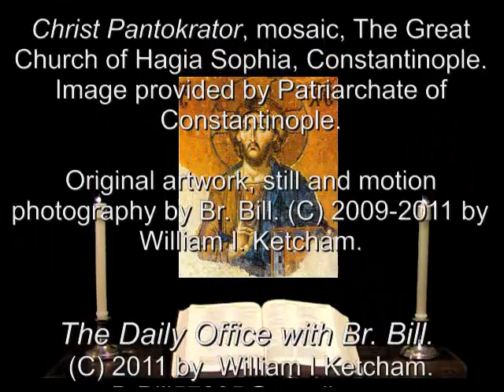19 Dec 2011 Monday Evening Prayer